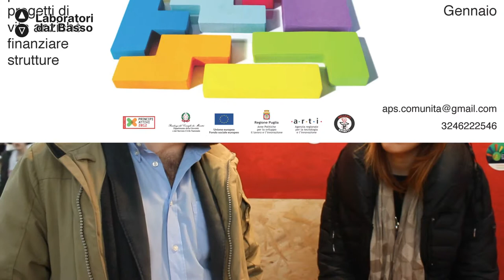LdbStorytelling-FollowUp_Dall'assistenza alla vita indipendente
I ragazzi di ComuniTA' raccontano il follow up del Laboratorio dal Basso "Dall'Assistenza alla vita indipendente" in occasione del Bollenti Spiriti Camp 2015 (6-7 marzo c/o Fiera del Levante - Bari).